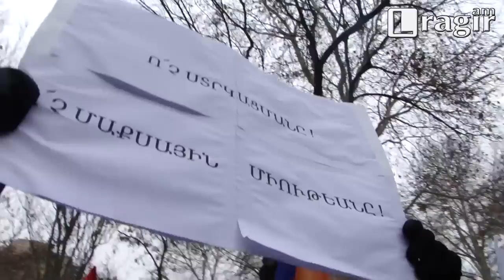Ի պաշտպանություն Շանթ Հարությունյանի